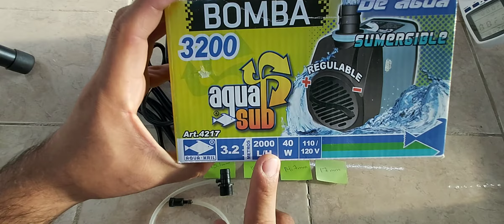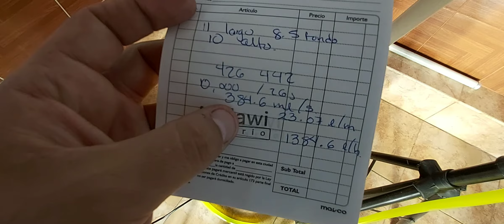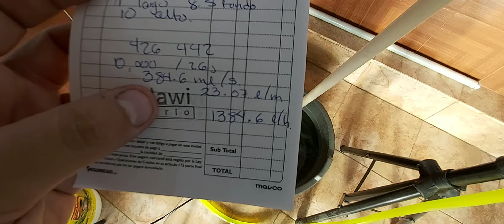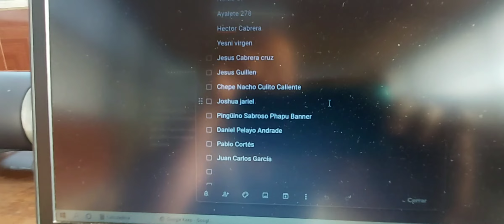Bomba Aqua Kril Aquasub 4217